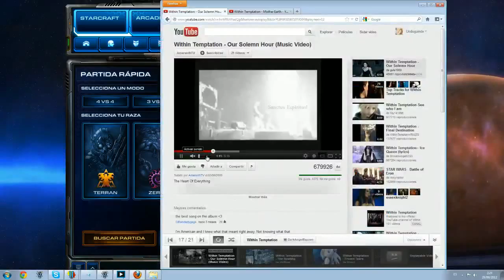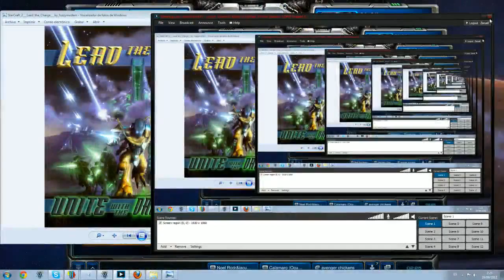Liga oro - 6 / 8